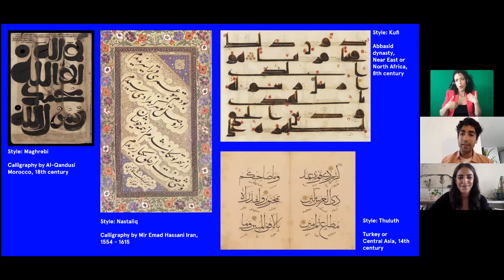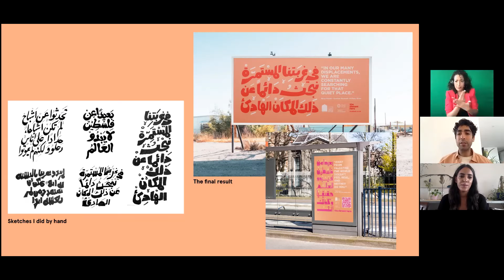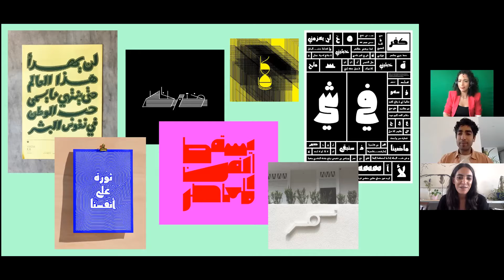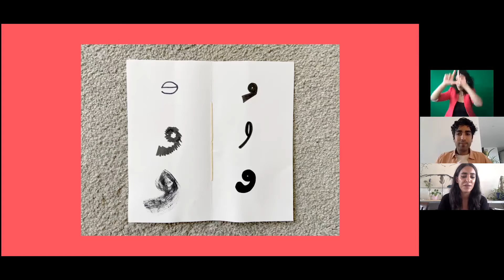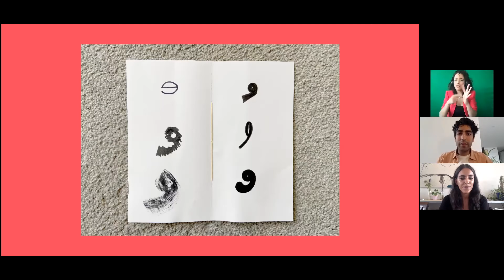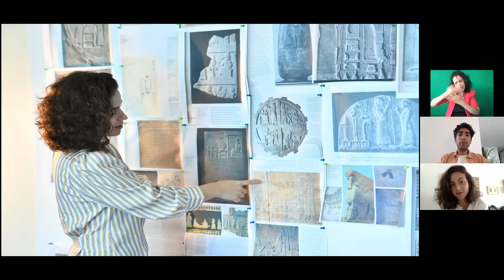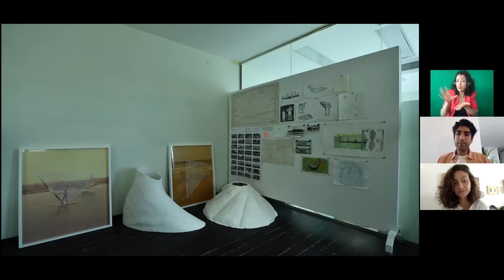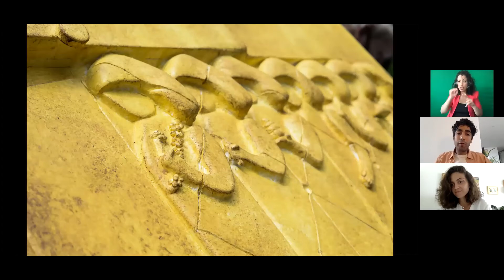Unearthing Heritage | Schools' Webinar | Arab arts and culture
The first in a series of three interactive webinars for children and young people aged 12 years and over which highlight the creativity and innovation of Arab artists.

This webinar is hosted by Arman Nouri and features graphic designer Farah Fayyad (Lebanon) and visual artist Rand Abdul Jabbar (Iraq). Over 30 minutes the artists explore identity through themes of heritage and migration.

Relevant for the following curriculum subjects: Art & Design, PSHE & Citizenship, Humanities, History, Geography, Anthropology, Modern Foreign Languages (Arabic) and ESOL students. BSL interpreted.

Supported by QFI.

Shubbak supports and champions the diversity of Arab artists' creativity and innovation through its professional and engagement programmes, national touring and a biennial multi-artform London festival.